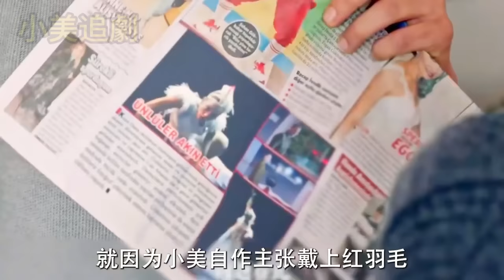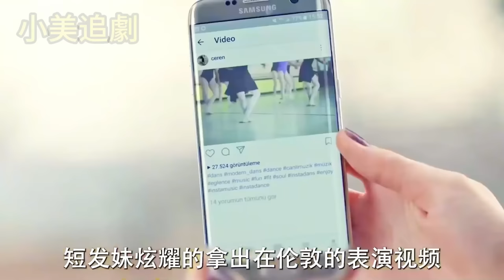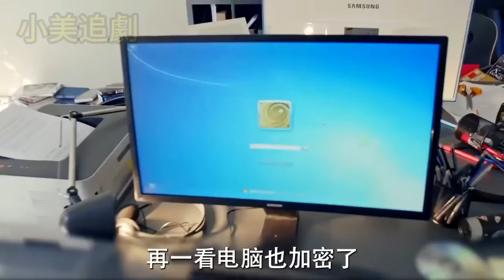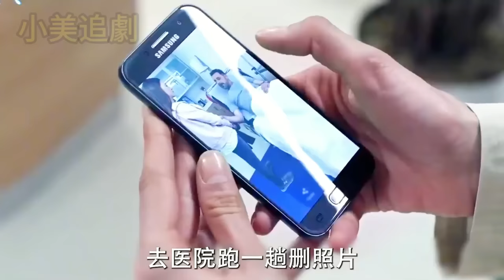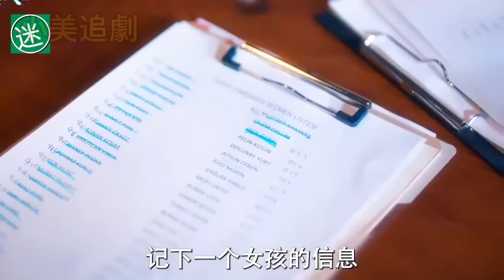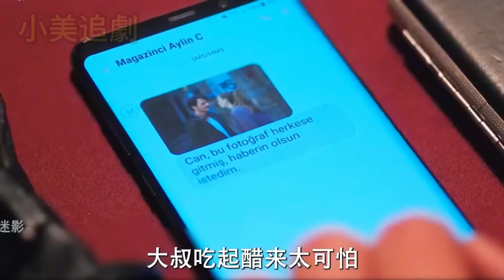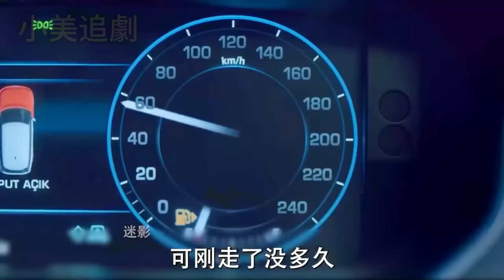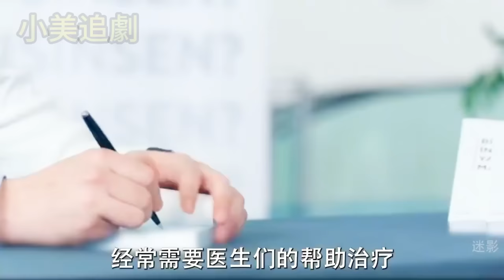腹黑財閥大叔偷看到18歲女大學生跳舞，竟然立即花重金買下對面別墅！一口氣看完土劇《黃金比例》【小美追劇】